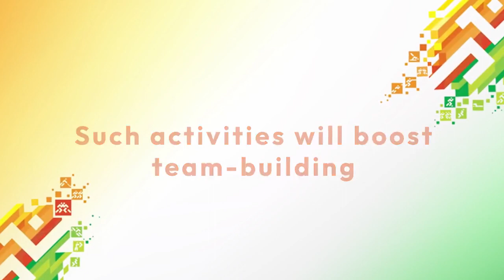Sports Unites Us: Stronger & Better Together 🏸⚽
With enthusiasm and determination, NEC's employees, staff, and members are demonstrating their athletic abilities and prowess during Sports Week.